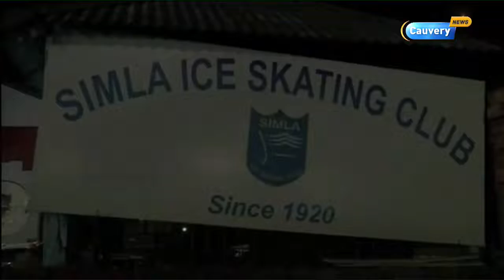கிறிஸ்துமஸ் பண்டிகையை முன்னிட்டு சிம்லாவில் பனிச்சறுக்கு விளையாட்டு